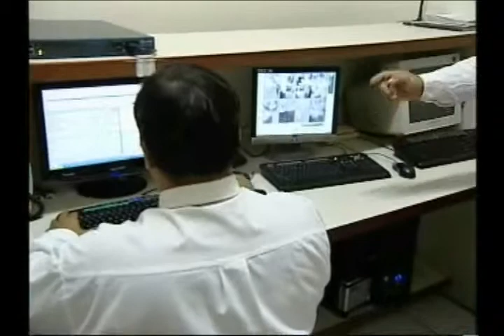Destaque Imobiliário Materia segurança privada pt 2